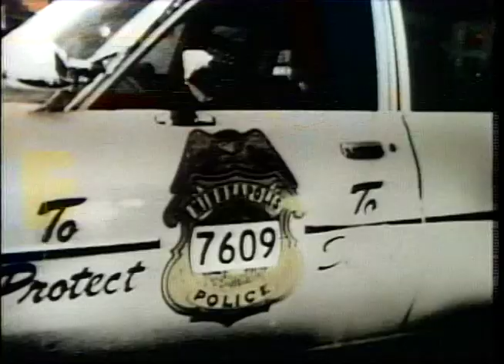Claudia Schmidt, in1982 live on KTCA Channel 2 TV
I am visiting my dad this week and didn’t make a new Musicale, but Mark reached onto the vault and pulled out this 1982 program called Nighttimes/Variety from KTCA in St. Paul Mn. Travel back in time with me, my dad and I are watching, too!